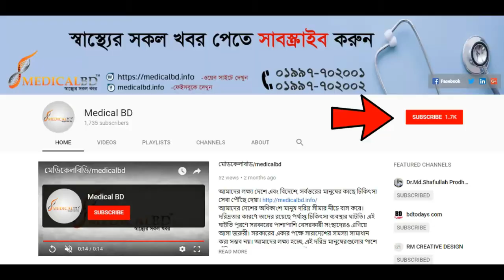Easy tips for remove pimples naturally. জেনে নিন সহজে মেছতা দূর করার উপায়।